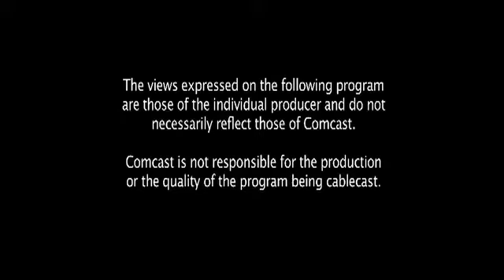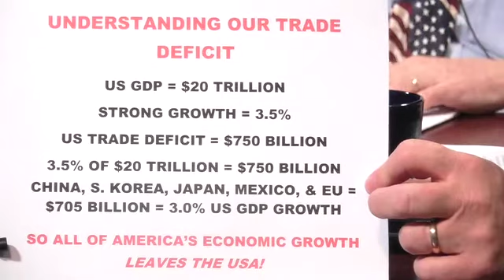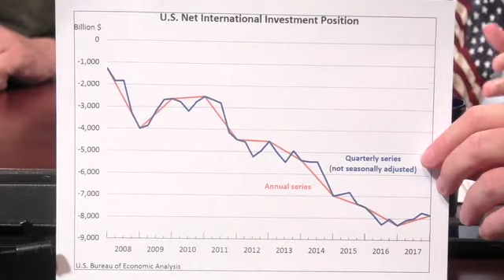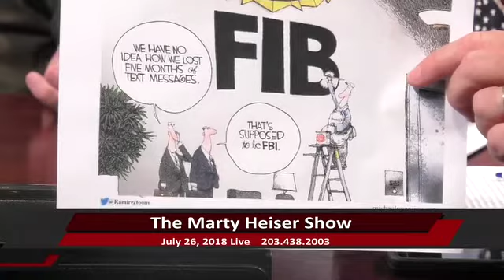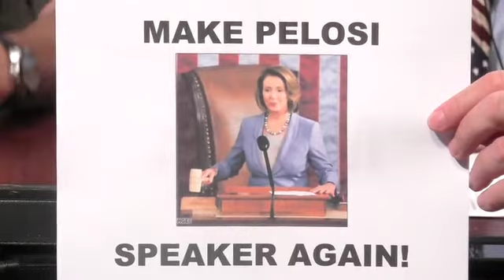Marty Heiser Show 7/26/18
Andy Wainwright talks international finance and trade with emphasis on China with Marty. After that, Patric Hale and David Streit talk CT, Trump and Dems with passion and intensity. Lastly, Steve Obsitnik talks about the Trump administration and the culture of DC.